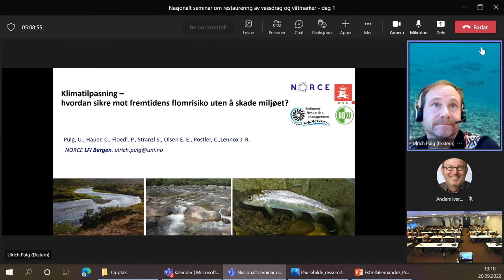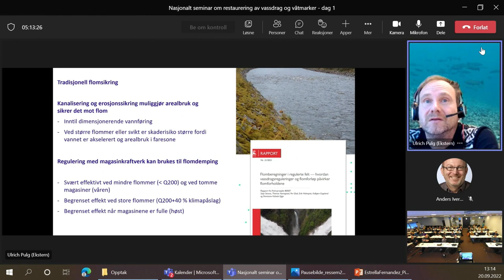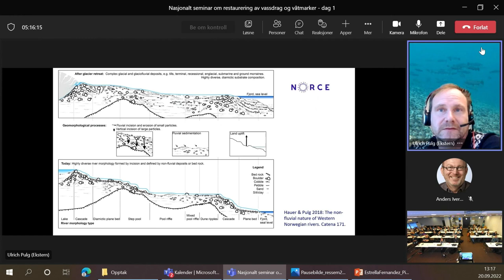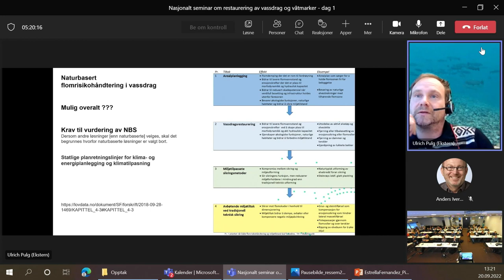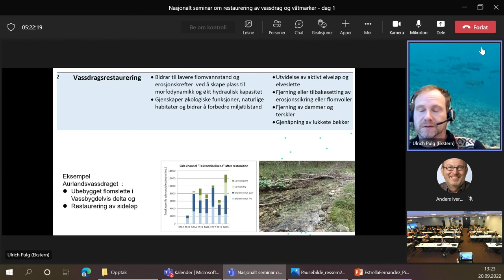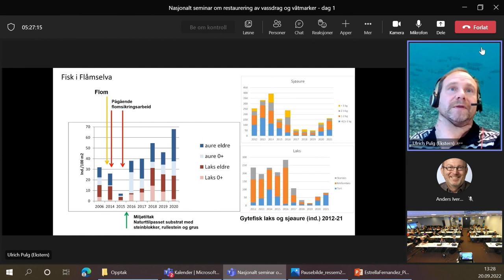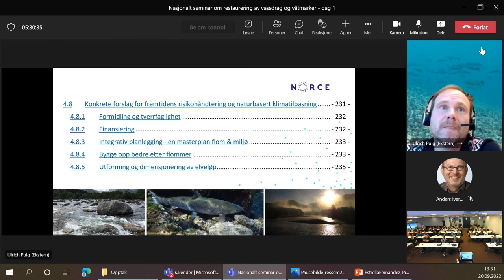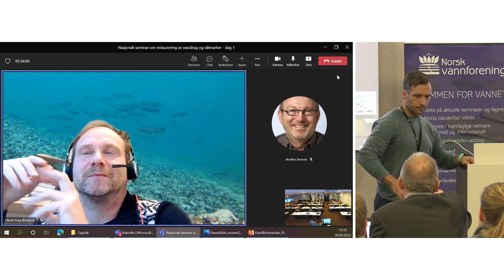Ulrich Pulg - Nasjonalt seminar i restaurering 2022